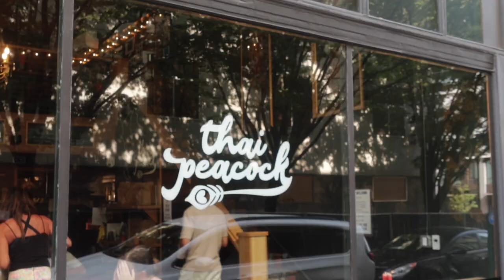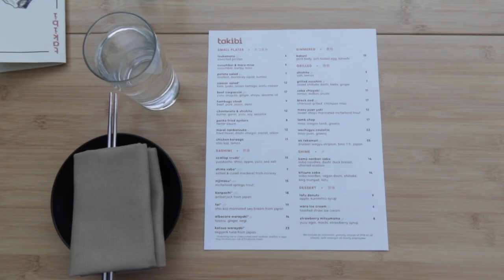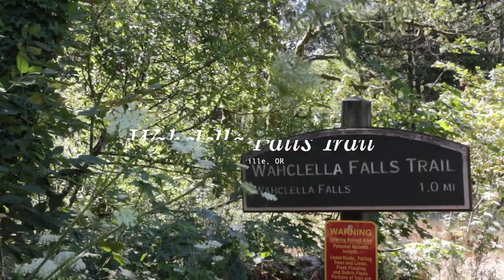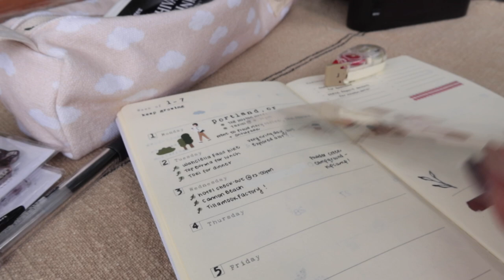7 Day Roadtrip from California to Oregon: my itinerary!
My 7-day itinerary from California to Oregon! Sign-up for a free 60-day trial of Headspace today with code WEYLIE60D Valid Thru 9/10

M U S I C

*Canon G5X Mark II
iPhone 12 Mini